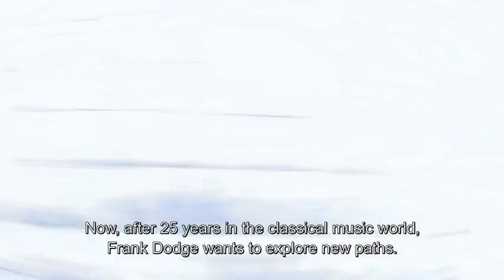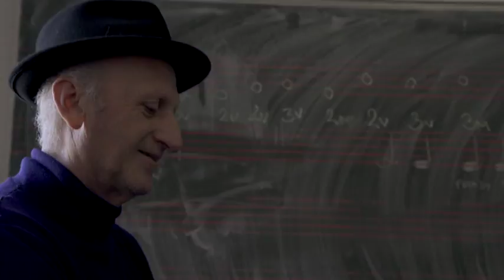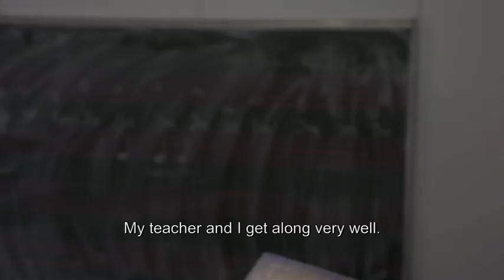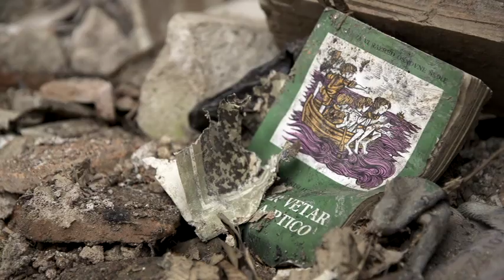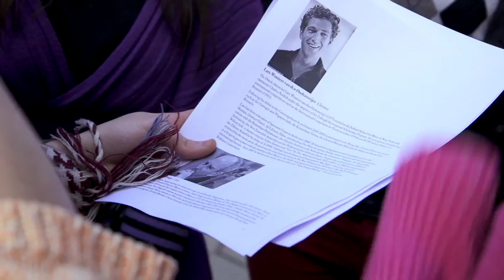Frank Dodge Kosovo Film (Part1)